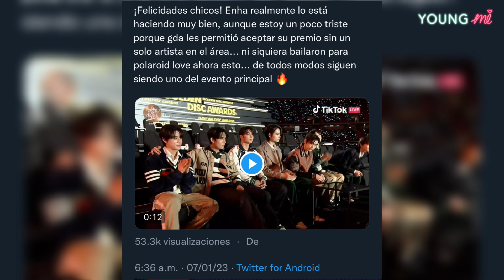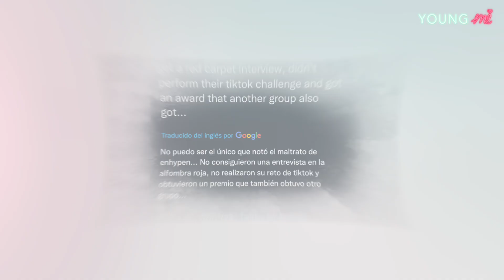¡FANATICOS DE ENHYPEN CANCELAN A LOS GDA!🔥😨POR HACERLE ESTO A LOS CHICOS (YOUNG MI)